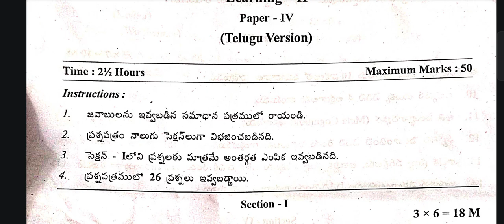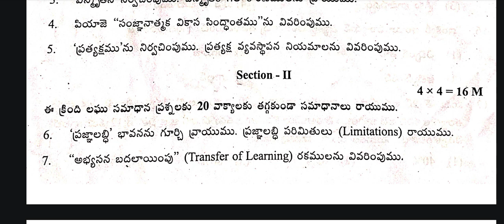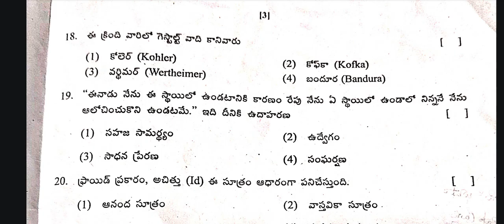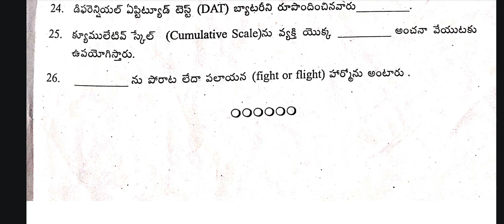dled 2nd semester examination childhood child development and learning previous question paper